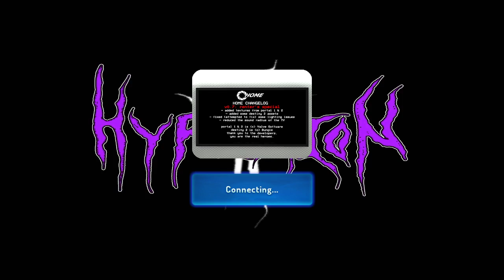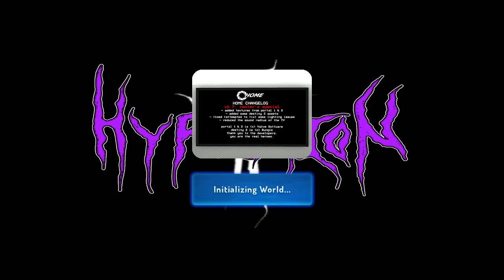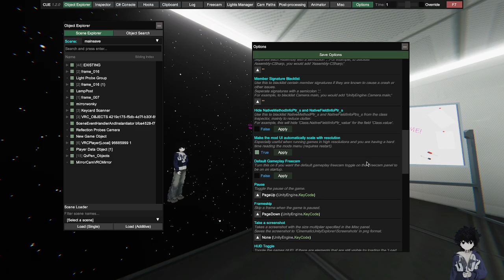Kabul Client | Free! | LINUX ONLY!!!!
WARNING - DO NOT DM ME BEGGING FOR IT!